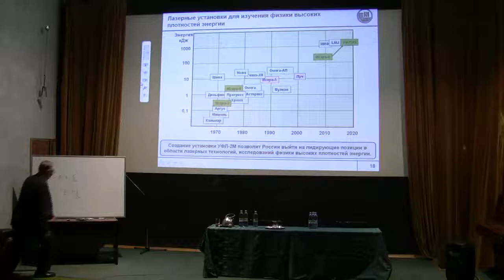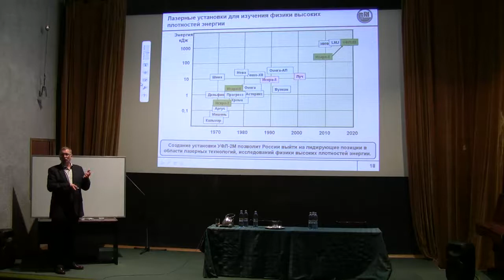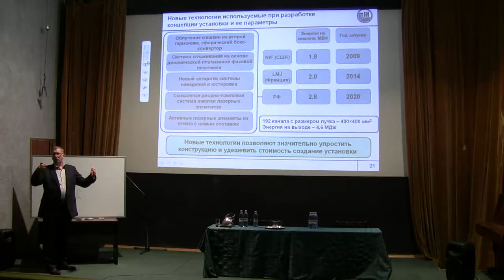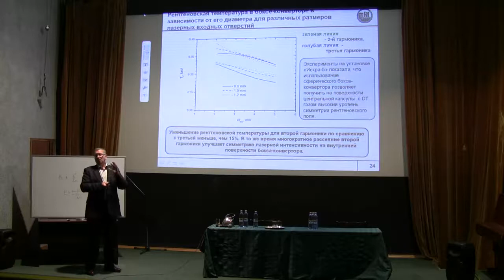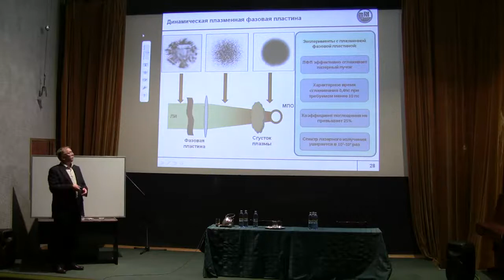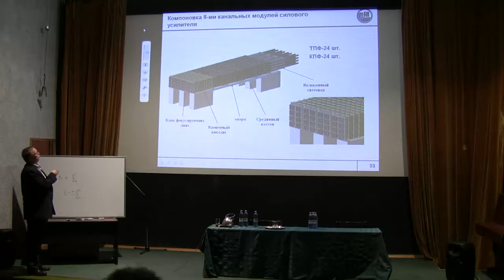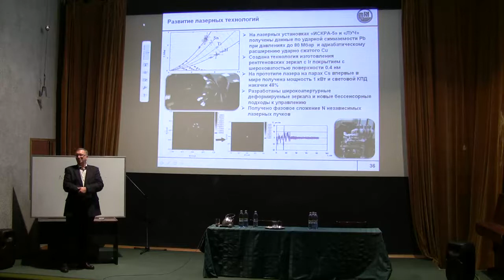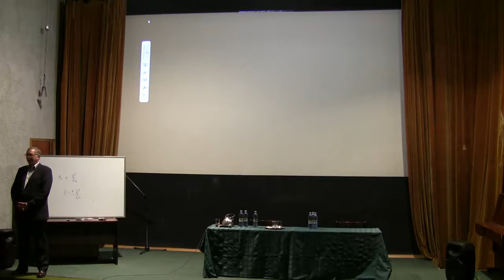С. Гаранин, 26.09.12. Концепция построения лазерной установки мегаджоульного уровня